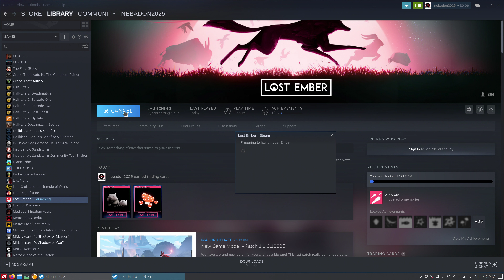Lost Ember (Ubuntu 20.04 Proton 5.0-9) [2160p]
Hardware:
Gigabyte Aorus X470 Gaming Wifi 7
AMD Ryzen 7 2700X
32GB DDR4-3200 CL15 Vengeance RGB
Sapphire 5700XT Nitro+ 8gb
Ubuntu 20.04 Kernel 5.7.7
OpenGL version string: 4.6
Mesa 20.0.0-devel - padoka PPA